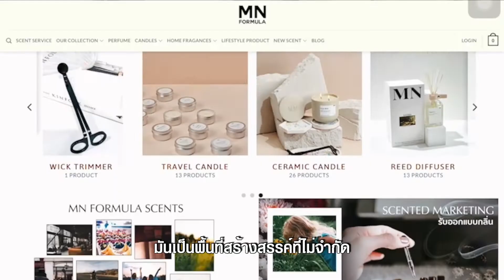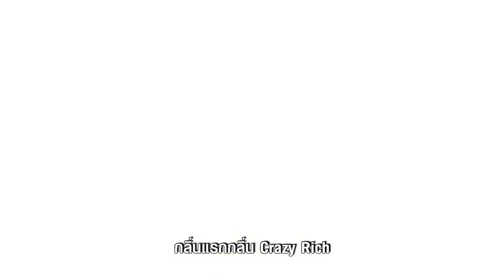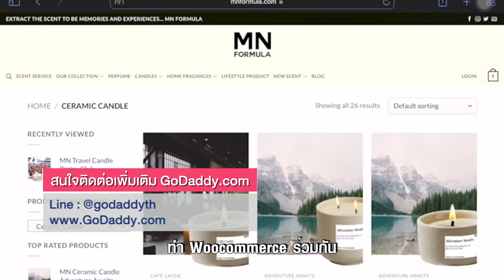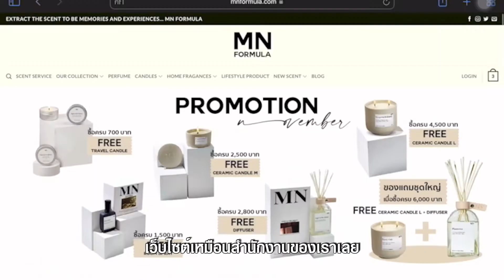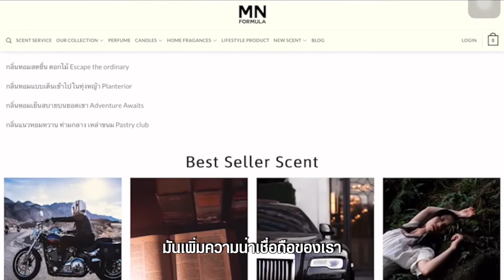GoDaddy x RYN MN Formula ปั้นแบรนด์เครื่องหอม เล่าเรื่องราวผ่านเว็บไซต์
เพราะการเล่าเรื่องราวผ่านแค่โซเชียลมีเดียไม่เพียงพออีกต่อไป MN Formula สร้างสรรกลิ่นหอม พร้อมเล่าเรื่องราวให้คนจดจำแบรนด์ผ่านเว็บไซต์

แรงบันดาลใจจากกลิ่น ธุรกิจที่สร้างอารมณ์ให้ลูกค้าตัดสินใจซื้อของ มีเรื่องให้เล่ามากมาย ทำยังไงดี GoDaddy มีคำตอบ
MN Formula  แบรนด์คนไทย ที่นำความรู้สึกมาทำเป็นน้ำหอม เพราะอยู่ในวงการเครื่องหอมมานาน อยากขยายและริเริ่มใหม่กับเครื่องหอม แนวคิดเรื่องความรู้สึกของคน นำมากลั่นออกมาเป็นผลิตภัณฑ์เครื่องหอม ราคาปังเริ่มต้นหลักร้อย แพงสุดหลักพัน หอมติดทนนาน

ความเชื่อมั่น เชื่อใจในโลกออนไลน์คือสิ่งสำคัญ
GoDaddy คือตัวแทนของ 2 คำนั้น

MN formula: “We are the craftsmanship of creative design art scented and home decor for the modern New Skeuomorphism lifestyles.”

สนใจอยากเติบโตไปกับ GoDaddy.com
Line @ : @godaddy.th